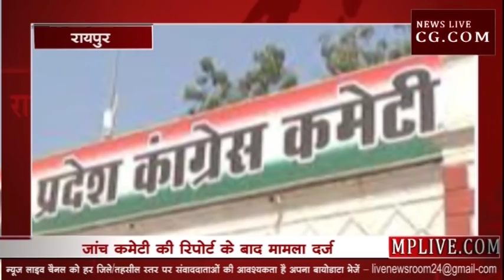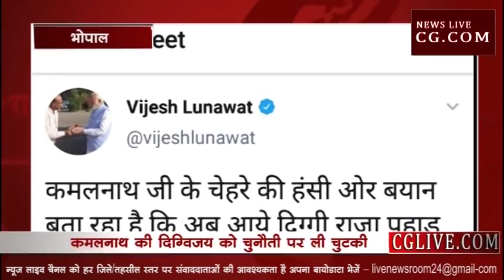NEWS BULLETIN 16 MARCH 2019